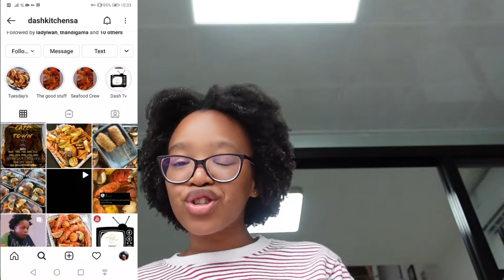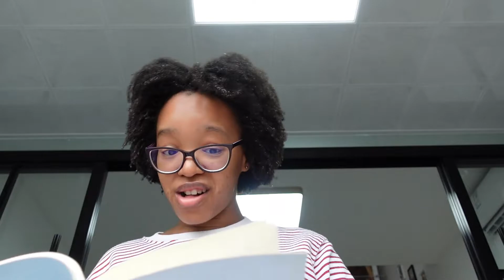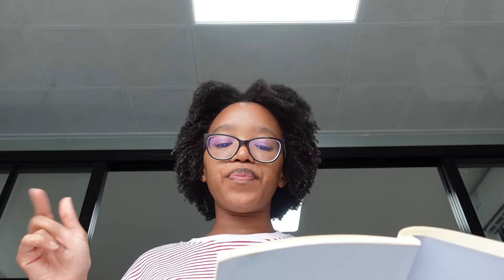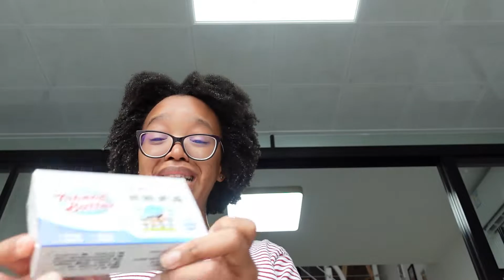Easy sea food boil recipe. Don't try this at home and just order from Dash Kitchen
Hey Babes.
I tried to make a seafood boil and wow it was a struggle.